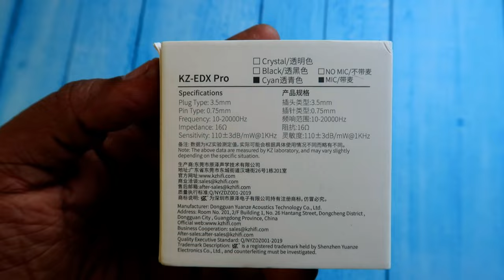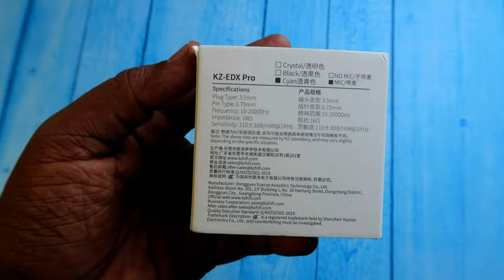Worth வர்மா 💥 KZ-EDX Pro Vs KZ-EDC Pro 🎶 Best IEM Earphones under 1000 🎯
Let's do the comparison review on KZ-EDC Pro IEM vs KZ-EDX Pro IEM earphones, both priced under 800 Rs so which is best buy, type of music experience, and other features...

Note: Products used in this Video is Review unit in collaboration with Concept Kart.

Checkout our TechNtech Amazon Store 🏪🏪🏪